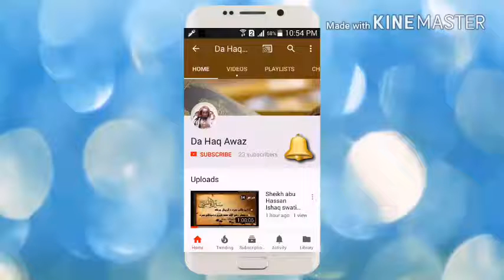Dora E tadabur Al Quran Dars 32 | دورہ تدبر القرآن - درس 32 | Sheikh Abo Hassan Swati | Da Haq Awaz